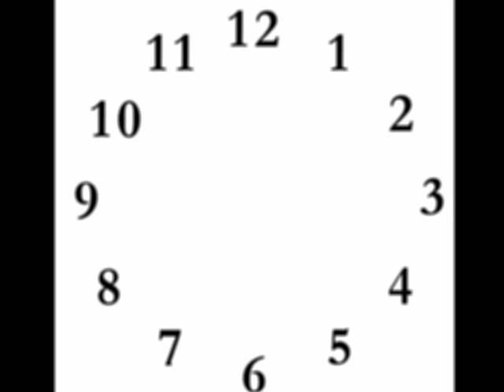Letting You Go - Philip Quast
Philip Quast sings Jason Robert Brown's Letting You Go. Many thanks to the The Philip Quast Guide the opening photos of the man himself.